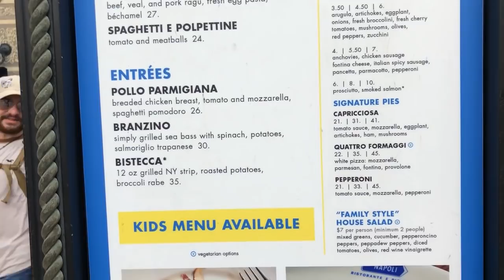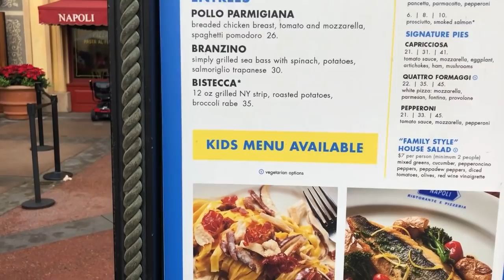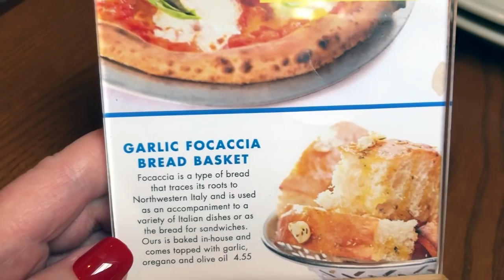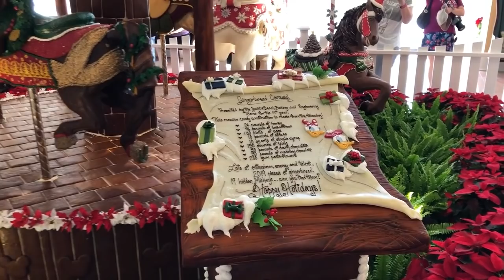Walt Disney World Christmas Vacation Dec. 2018 Vlog #2 - Epcot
Leta Bit Of Everything
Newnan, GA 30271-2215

Roblox:  LetaBitPlays